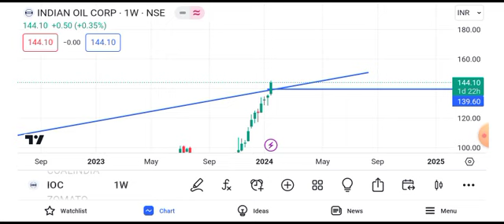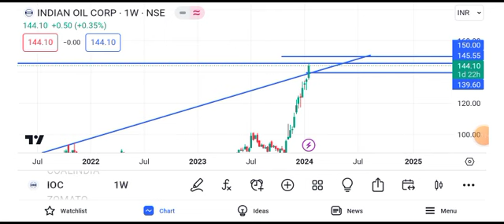ioc share news today || ioc share latest news